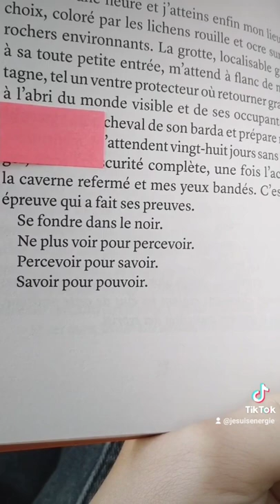La quête (Shaman)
La Quête, Tigran (tome I d'une trilogie)